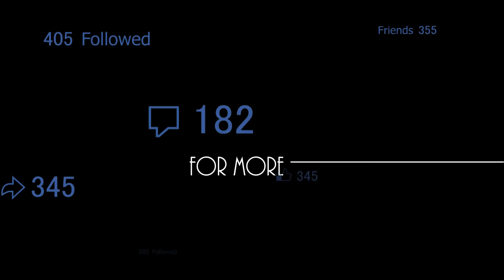Beyblade Battle - Flame Sagittario C145S vs. Counter Aries ED145B (Deutsch/German) HD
Beyblade Metal Fusion Episode 16

Video Song: Bustin Loose by Audionautix